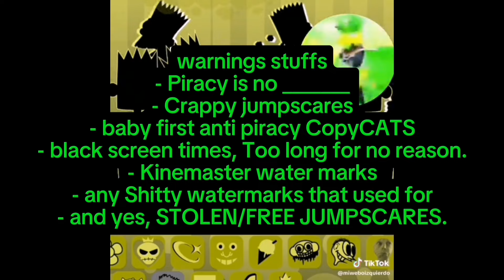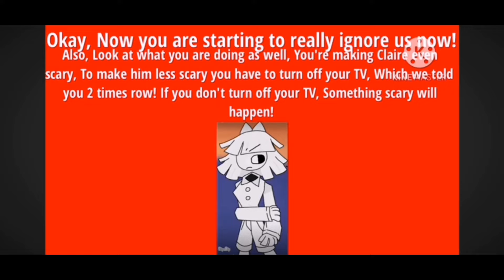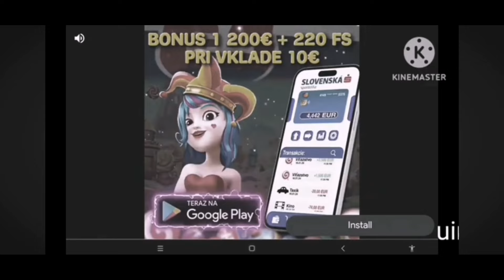reacting to anti piracy screen cuz is VERY POPULAR !! (4)